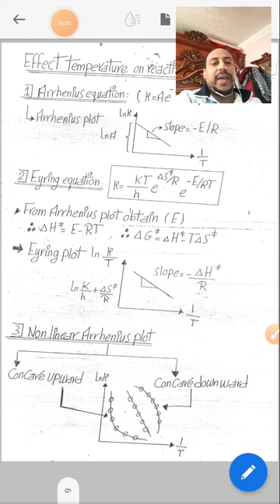08 Kinetics Non linerity of Arhenus plot Concave downward Termolecular reaction 1